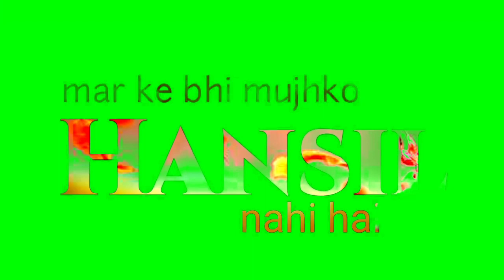new song green screen status ■■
__________________________________________ ♦️if you wish to remove this video.